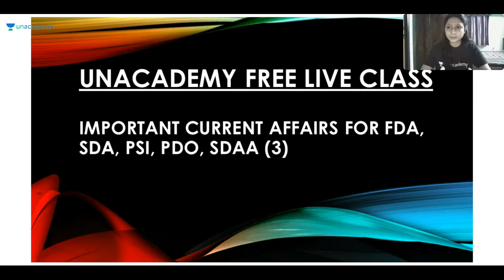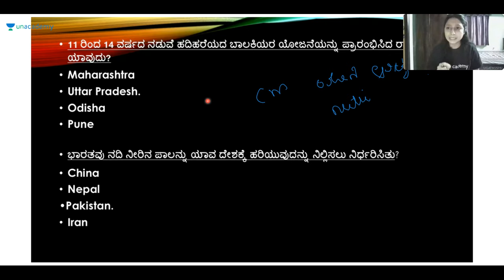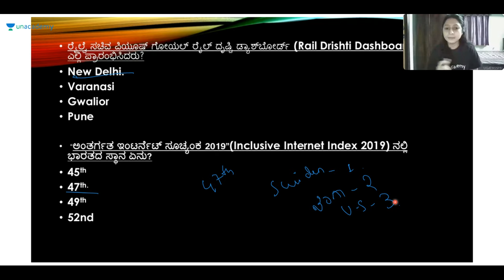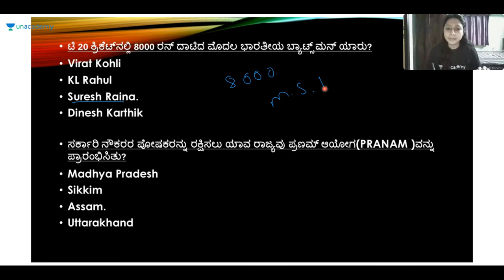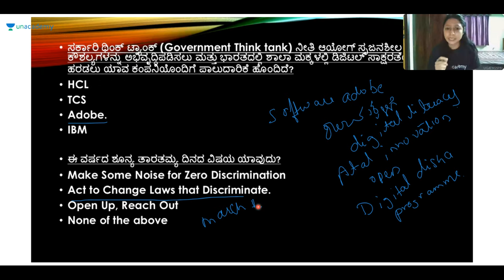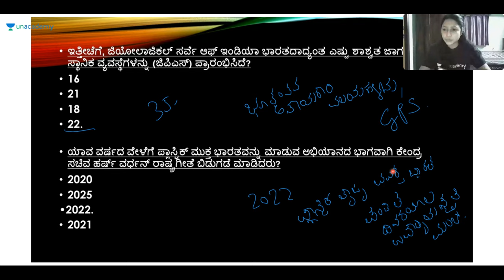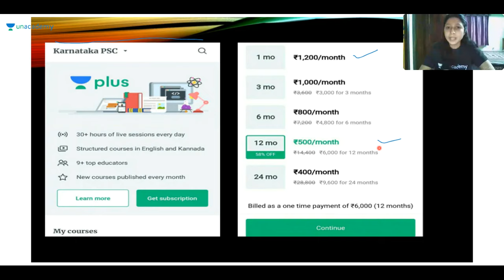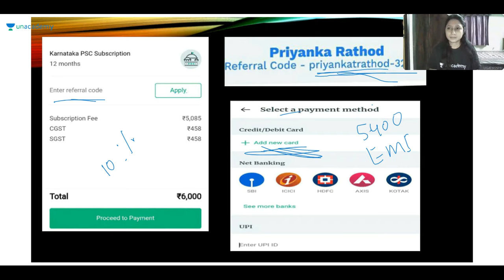A Sneak Peek into the Current Affairs for Upcoming Exams | KPSC / FDA / PSI / KAS | Priyanka Rathod